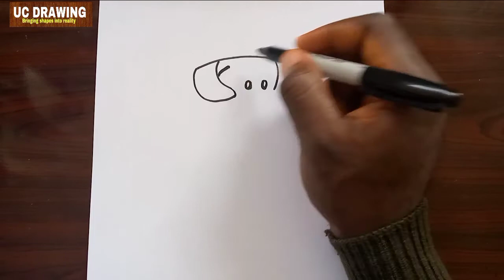How To Draw Jaiko God's / Frictional character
Learn how to draw Jaiko Goda step by step. I will be dropping seven new videos daily. You can as well make a request via my comment box and mention what you want me to draw. I love you guys.